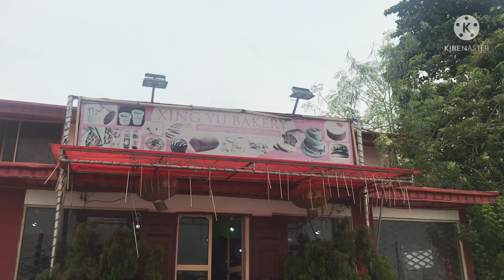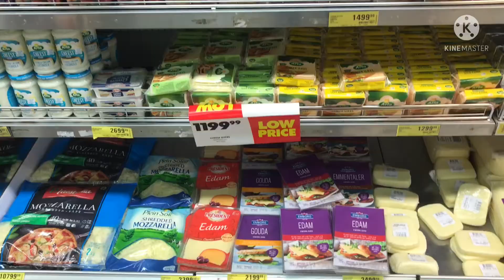EXPLORING IBADAN 1:Going to XING YU BAKERY and SHOPRITE at DUGBE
am not great at taking shots but I did it
hope you enjoy the vlog and actually visit those places
PEACE
bye